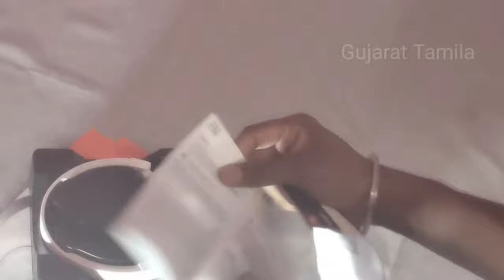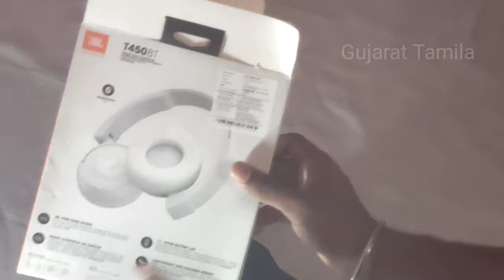After 7 month Review about JBL T450BT Wiresess Bluetooth Headset | Gujarat Tamila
Hello welcome to Everyone |
About the video is JBL T450BT Wiresess Bluetooth Headset , it was good and Great Quality"because i had used past 7 month, I can tell you.. it's awesome.
Anyway keep support and share.

 Flipkart link :
(JBL T450BT Extra Bass Bluetooth Headset )

Jegan Anand Rishop ( Social media)